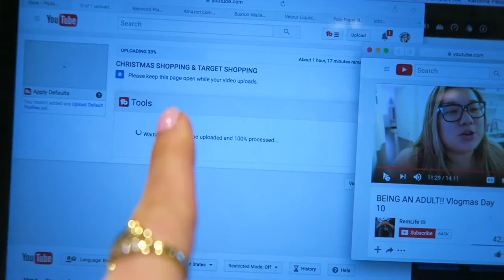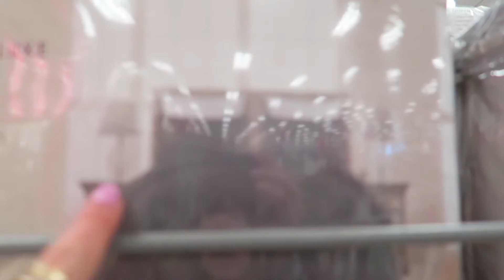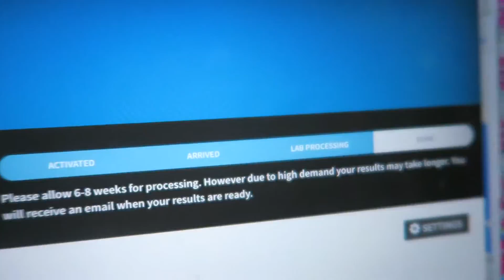HOW TO ACHIEVE GRAY HAIR COLOR | Grey Silver Hair VLOGMAS Day 12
In today's vlog video I work at Starbucks on editing videos before I go to the mall and H&M to make a return. Then I go home and am lazy, tweeze my eyebrows.. AND then I use a grey hair toner by Keracolor and Guy Tang to achieve a silver gray hair color. I've been trying to get a grey silver hair color in my hair for quite some time now. Even at the hair salon we have tried the Guy tang favorites, and it worked the first time but not other times. I also tried it last week and it just took away the yellow from my blonde. But this time after depositing the grey hair color toner it actually worked! Watch to find out more on how to achieve gray hair color.

SNAIL MAIL:
LifeWithLina